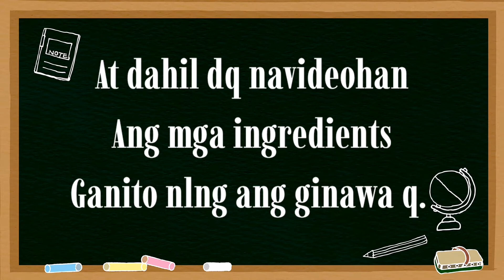Nakapagluto ng ginataang monggo. Kuwait ofw. Minsan lang makapagluto ng pinoy food.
Di maayos ang pagkakuha ng video. Dahil sa madaliang pagluluto. Buhay kadama sa kuwait.